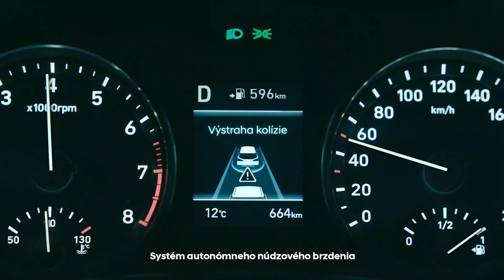Renault Megane RS Trophy - Startstop.sk - TEST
Najdôležitejšou otázkou pri modeli Renault Megane RS Trophy je, či dokáže stále splniť úlohu dailycar. Alebo ak chcete, auta na každý deň. Túto otázku, sa vám pokúsime zodpovedať počas nášho testu!

Redactor: Karol Gajdoš
Camera: Miroslav Ardon, Karol Gajdoš
Edit: Karol Gajdoš